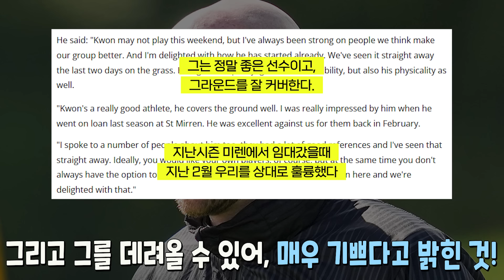하이버니언으로 임대 후 데뷔전 치른 권혁규 선수! 그가 보여준 활약은!?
권혁규 선수가 임대 이적 후, 데뷔전을 치렀습니다! 이번시즌 더 성장할 것 같습니다!!

✅ 기사출처 (감독 인터뷰 내용)
✅ 영상출처 : @HibsTV
✅ 음원 :  뮤팟